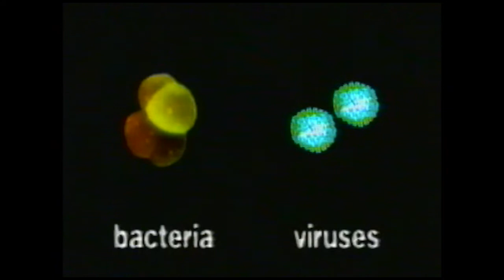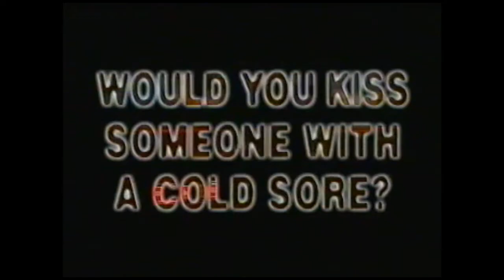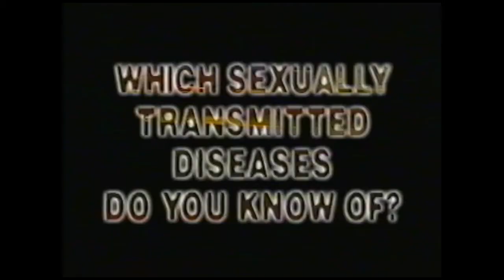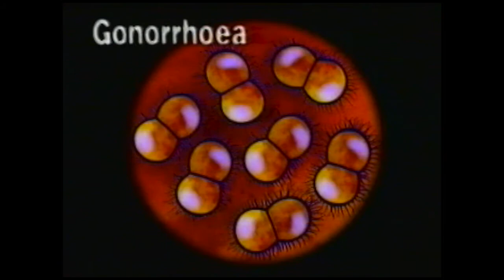G05GM06 Defence Mechanisms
ITV/ CH4 Schools circa 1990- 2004.